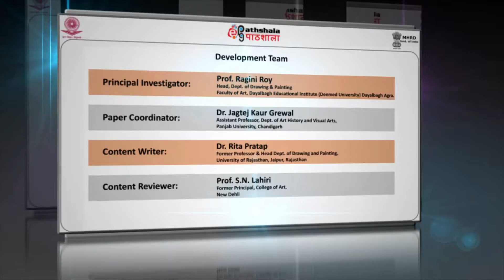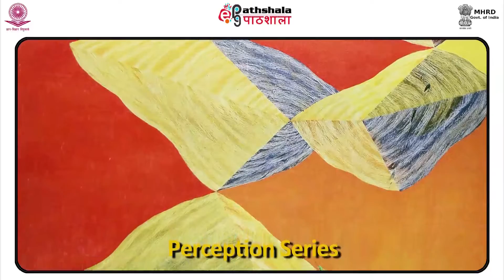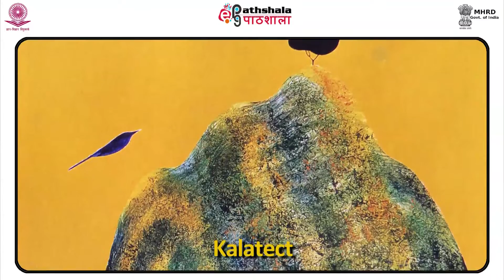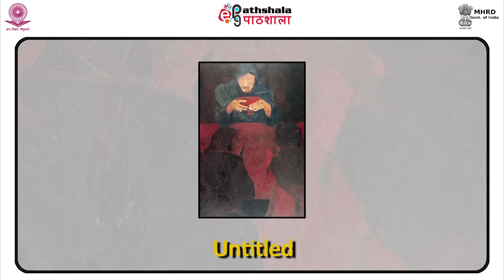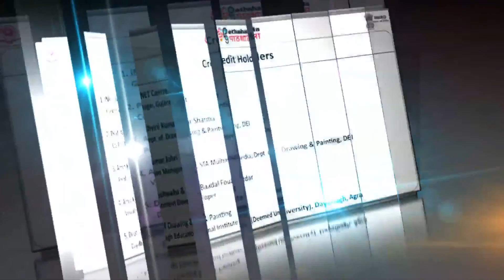Contemporary Artists – J. Swaminathan, Krishen Khanna, Gulam Rasool Santosh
Paper : P01- History of Indian Painting